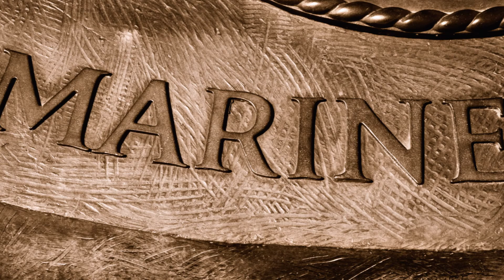America the Beautiful - United States Marine Band